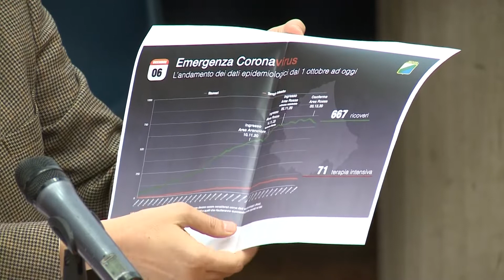MARSILIO, ZONAARANCIONE, CRITICHE, COVID19, ABRUZZO,REGIONE,